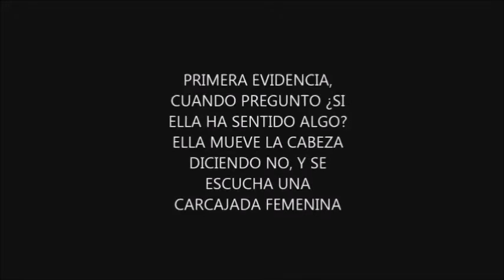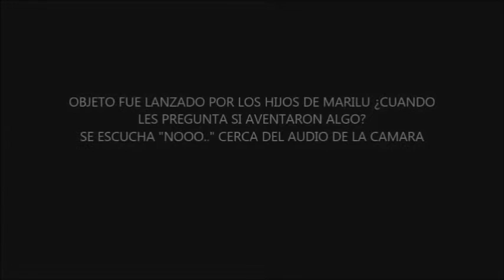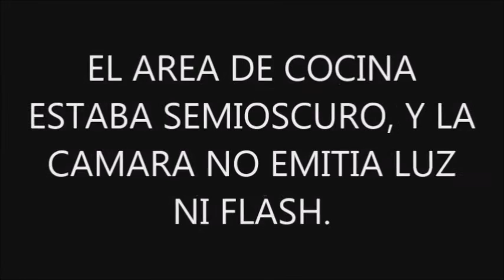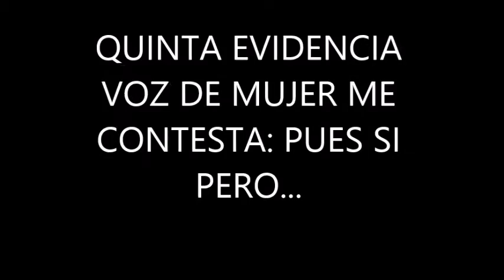02 DE JULIO 2016: EVIDENCIAS DEL CASO XOCHIMILCO, TAPACHULA, CHIAPAS, MÉXICO.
EL ANALISIS LO REALIZARA EDUARDO ESCOTO INVESTIGADOR TITULAR DE TESTIGO PARANORMAL. SI DESEAS COMPARTIR TU TESTIMONIO U EVIDENCIA ESTE ES MI FACEBOOK IBT CARLOS BRIONES ESCOBAR VIGILANTE DEL CIELO.